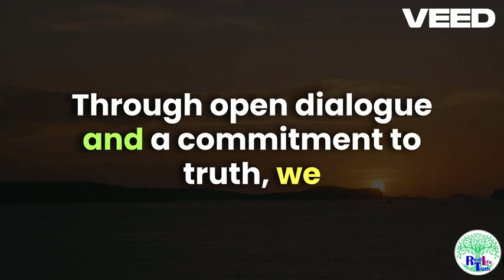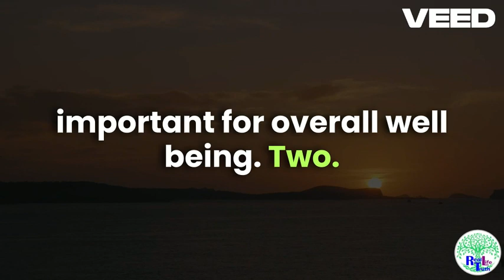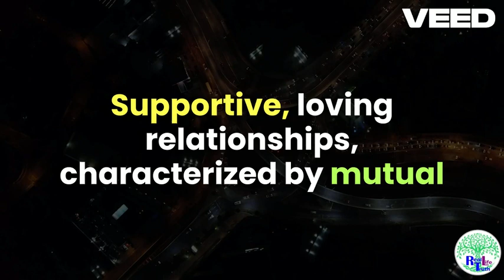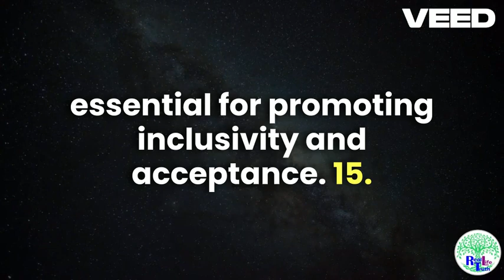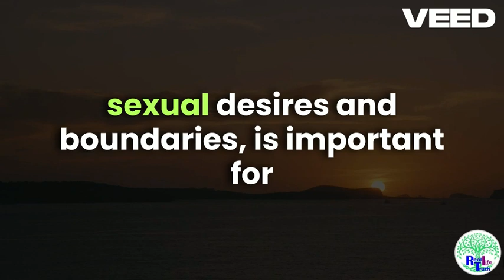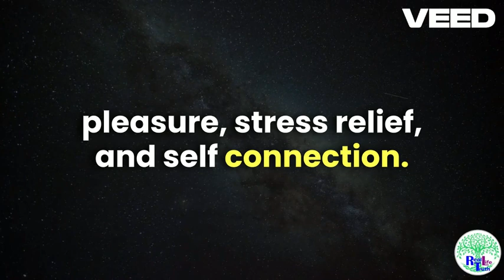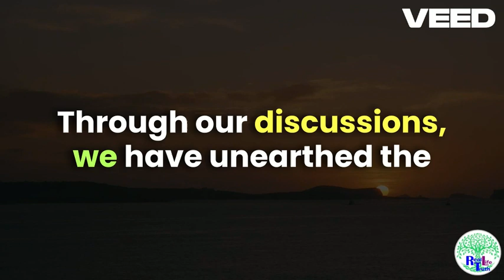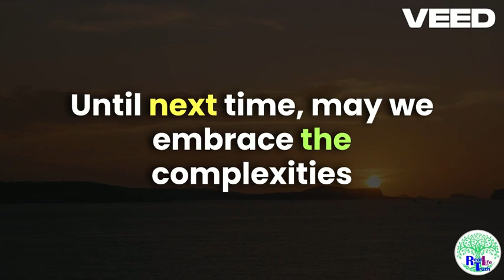Unveiling the Hidden Depths: Surprising Psychological Insights into Women's Sexuality in old age